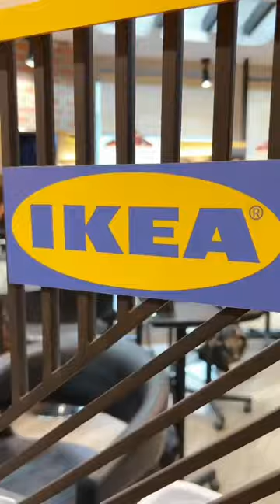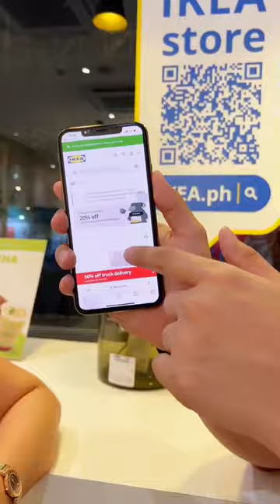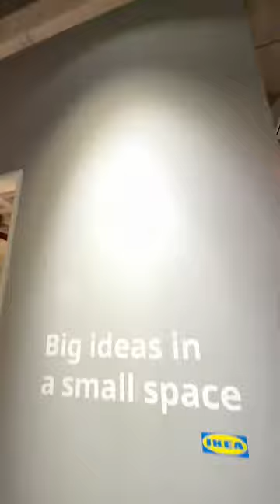If you ♥️this, you will have 5kyaw Gkash! Follow us for more fun contents😍✨ Part 5/Simon Javier